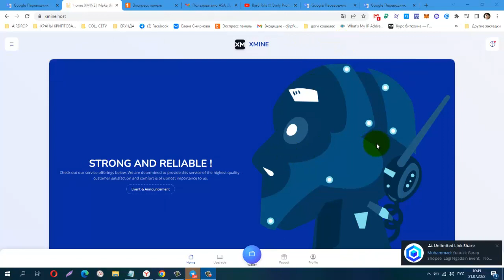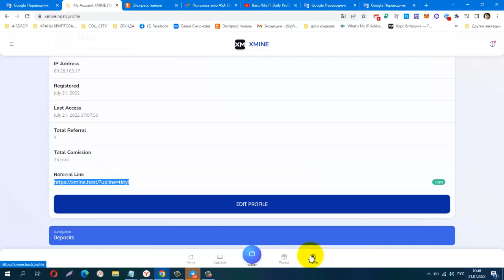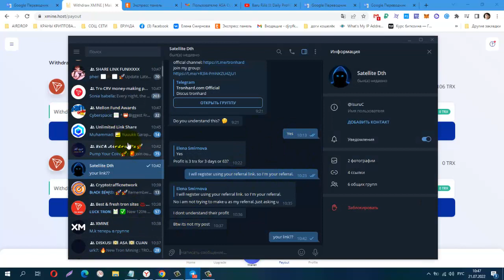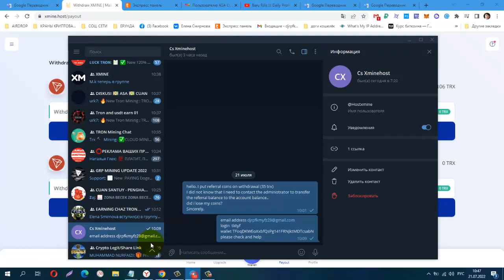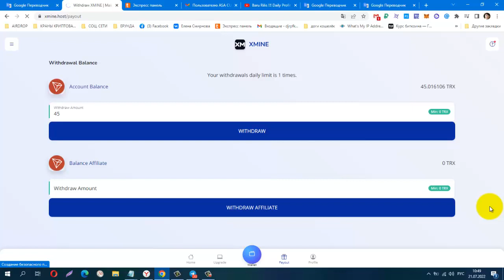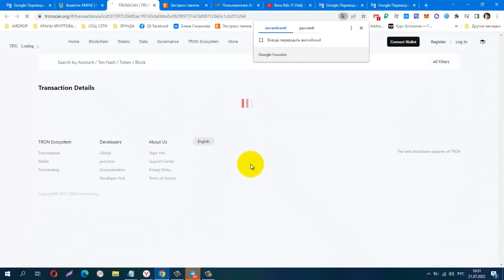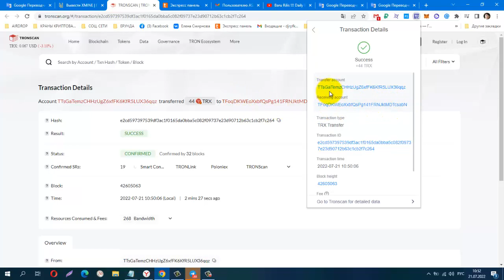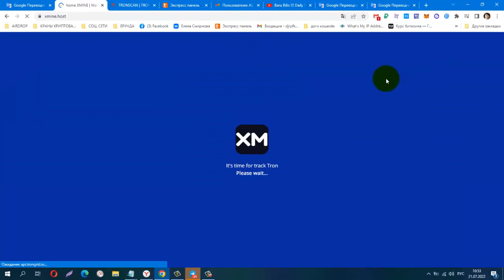NEW Mining Trx!!! XMINE мин деп от 10 Trx на 5 дней , Проверила! ПЛАТИТ ИНСТАНТ!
NEW Mining Trx!!! XMINE мин. деп. от 10 Trx на 5 дней , Проверила! ПЛАТИТ ИНСТАНТ! Мин вывод от 10 trx
START 19/07/2022
Минимальный вывод 10 trx, и если у вас есть реферальная комиссия, пожалуйста, свяжитесь с администратором, чтобы перевести ваш баланс на баланс аккаунта.
Админ: @Hostxmine
XMINE HOST :
🔹PLAN I (5 DAYS)
   - DEPOSIT 10 TRX
   - DAILY PROFIT 30%
   🔹PLAN II (5 DAYS)
   - DEPOSIT 30 TRX
   - DAILY PROFIT 32%